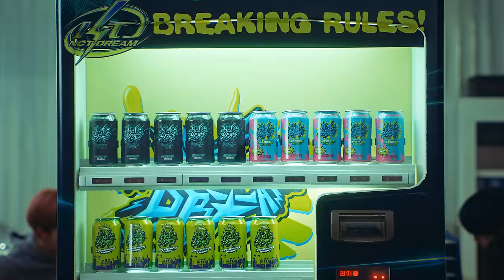7 DREAM Production : lucky7 vending machine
Want to feel energized All day? Then you need this!
Pick your drink & Boost your energy!
Press the button & Get energized with Lucky7 vending machine!

NCT DREAM's 3rd album 'ISTJ' is out!